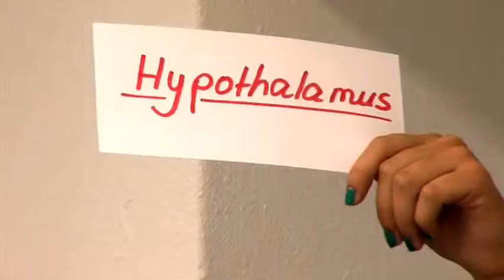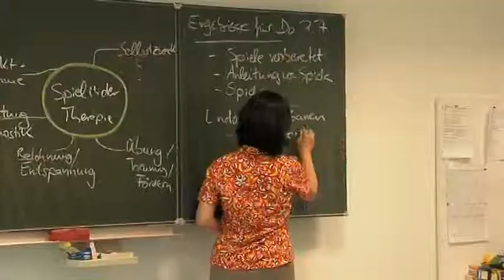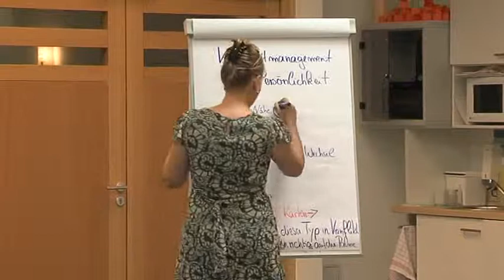Wannseeschule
Wannseeschule Berlin